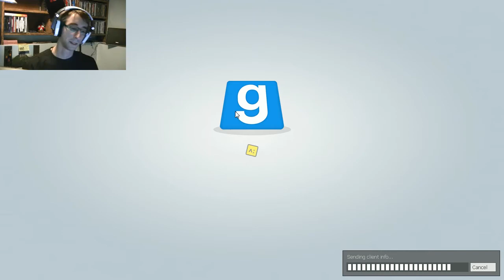[Prophunters #9] East End Snowmobile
In this video, we’re playing Prophunters on the map zs_cyanide_vixed1

Hello, I am A-D-D-F_Toxic. Ruarc convinced me to play some Gmod (or Garry’s Mod) with him and his group.